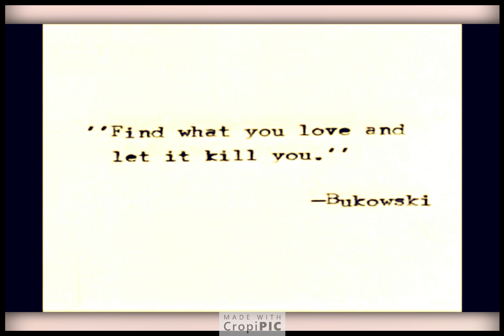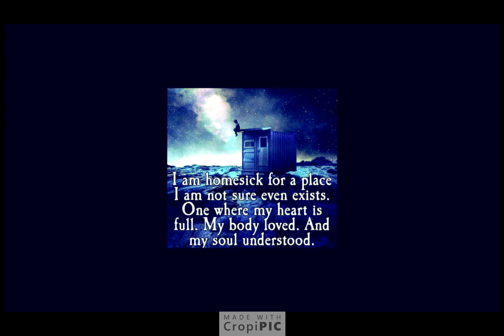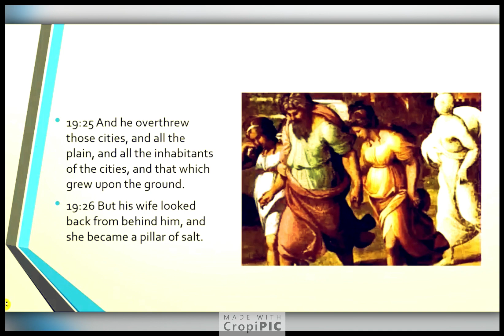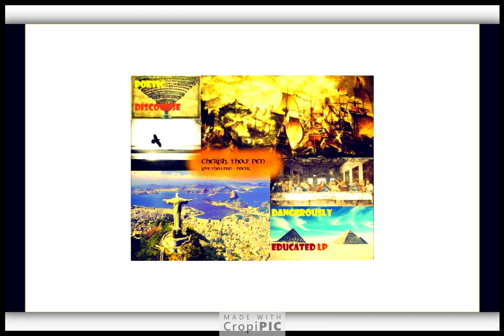No Nostalgia for Catastrophe - Poetic Discourse